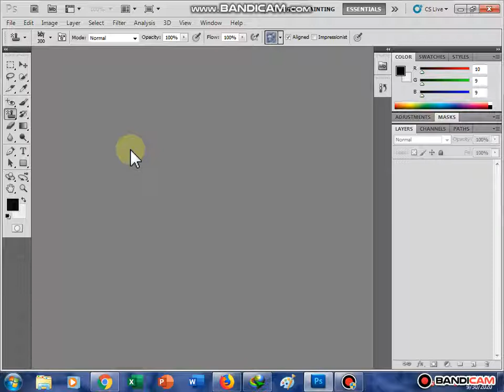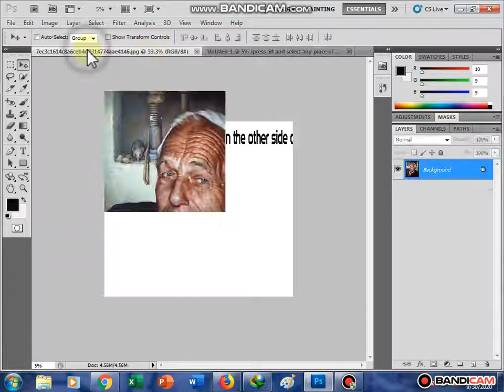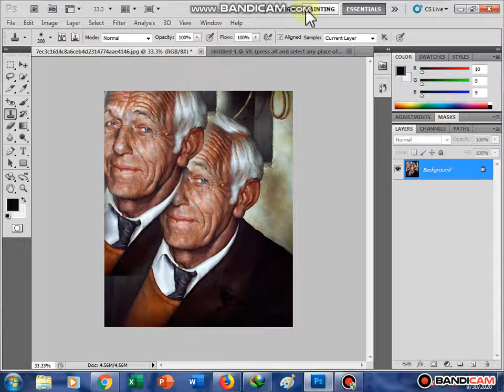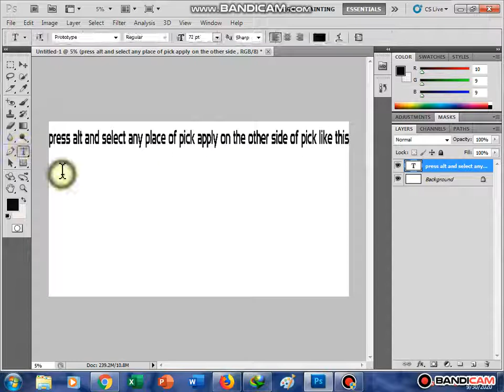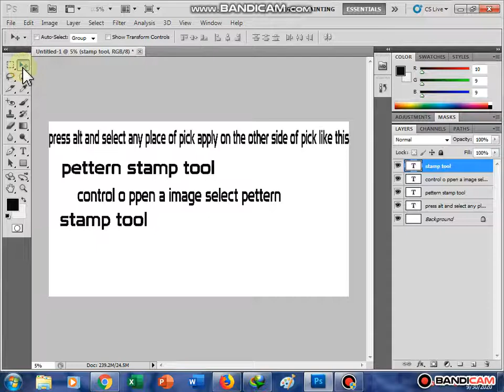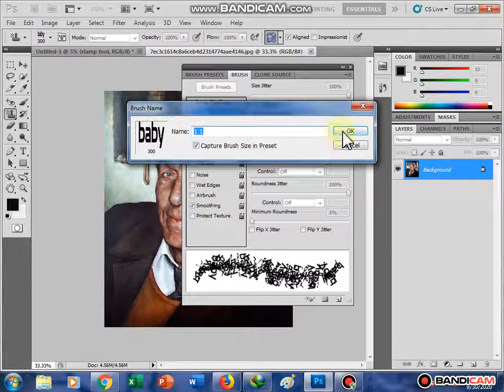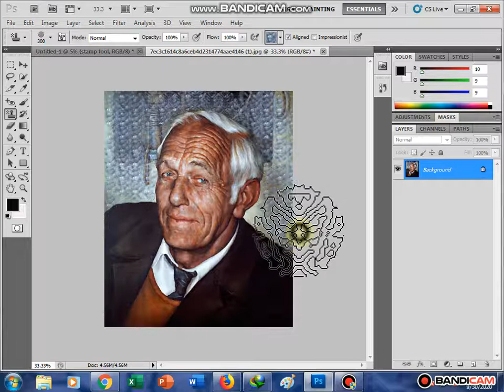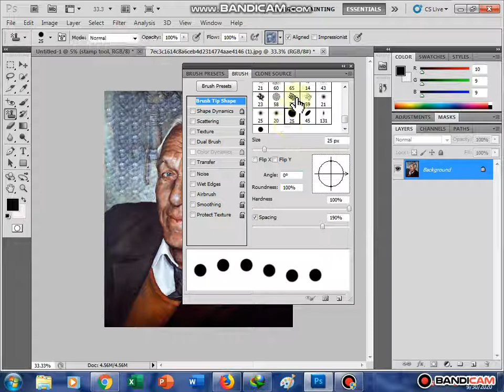PHOTOSHOPPING TUTORIAL for beginners|| photo editing tutorial Easy for beginners 2020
HI GUYS IN THIS video i am going to show you how you can make stamp tool in photoshop

photo editing